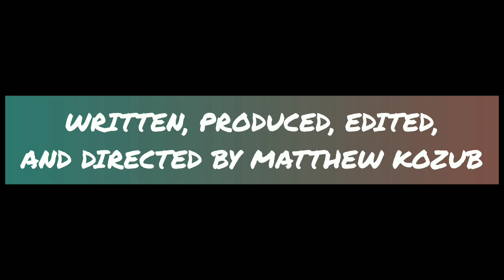The Angry Birds And Godzilla Show | S20E23 | "The End Of The Nightmare"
The final battle between Burning Godzilla & Destoroyah begins, as the fight determines the fate of not just the island, but the world at large.